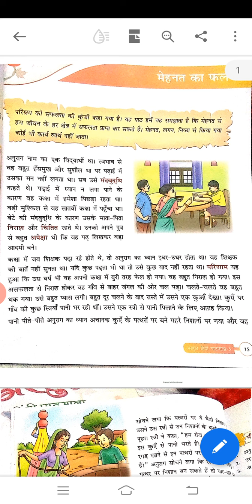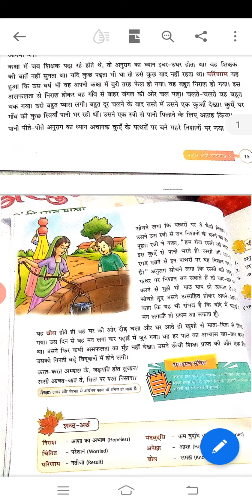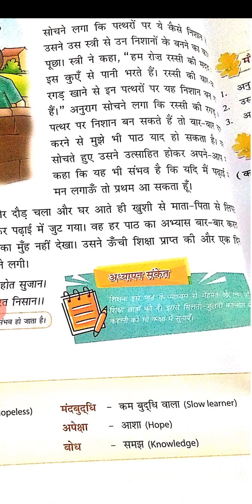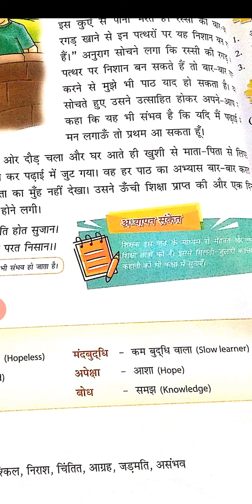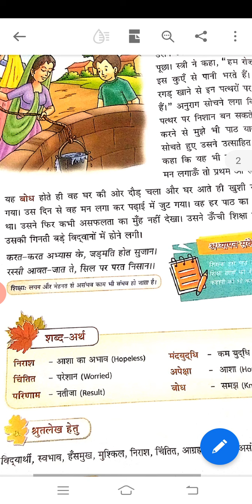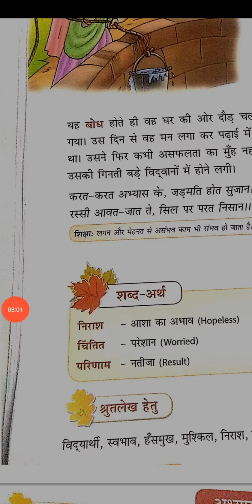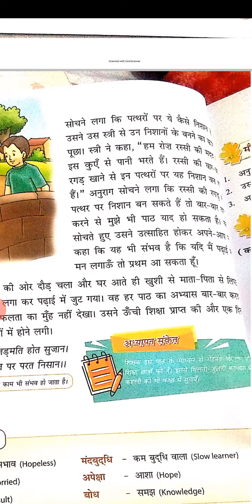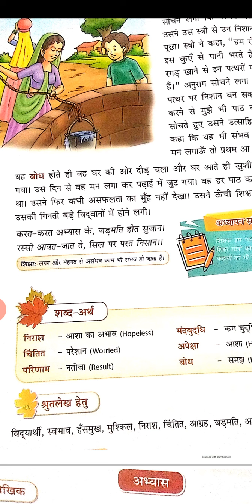Class 5 sudha ch 3 reading part two